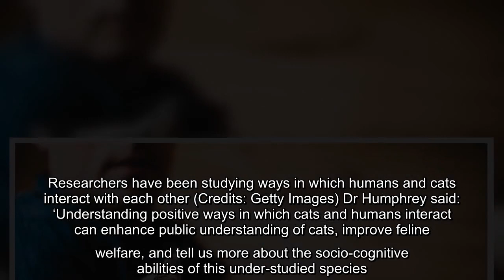✅ Experts reveal how to have a ‘conversation’ with your cat